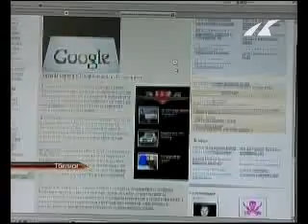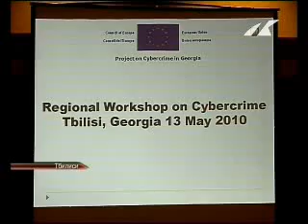Эксперты помогают бороться с кибер-преступностью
60 специалистов из 14 стран мира собрались на специальной конференции в Тбилиси. Главный вопрос в повестке дня  информационная безопасность. Подробнее о том, как мировое сообщество помогает Грузии бороться с виртуальными преступниками в материале